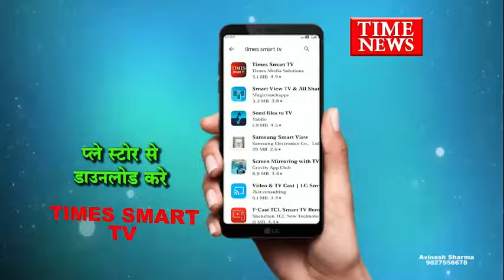नगर निगम के रिमूवल की कार्रवाई करते हुए खजूरी बाजार स्थित 16 दुकानों को हटाया